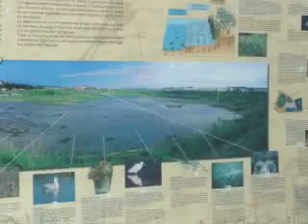CENTRO DE INTERPRETACION - RUTA PLAIAUNDI - RV23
El centro de interpretación preside la entrada al parque. Continúa esta ruta por este parque natural en donde descansan miles de aves antes de comenzar sus largos procesos migratorios.